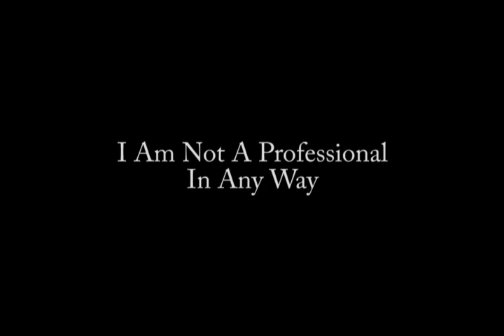Nikon D7000 First Photos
UPDATE:
It is with the saddest regrets that I must inform you that today Oct 30 2010 I returned the D7000.  Unfortunately, it displayed erratic behavior - bad or dead pixels when shooting video and very choppy and "stuttery."  Again unfortunate because I did not want to part with this unit!  My heart bleeds...  Until we meet again D7000!

I woke up this morning, feeling a bit under the weather.  So I decided to make myself a cup of Peet's, pull out the new toy and play with it to help me feel better.  It actually worked!  Amazing what this D7000 can do!